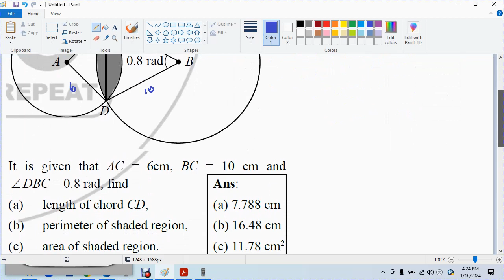F5 C2 E Problem Solving involving Circular Measure Q22